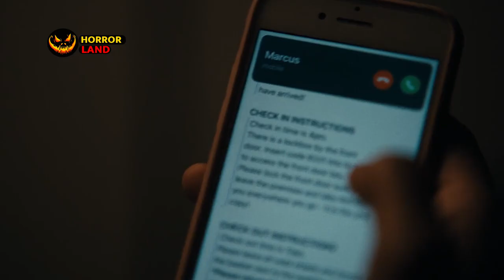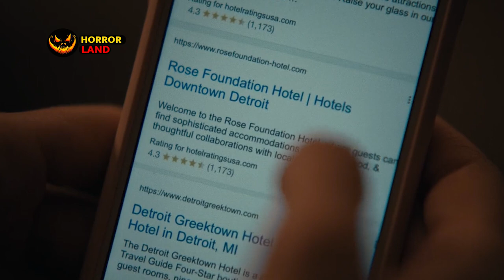DEFORMED WOMEN FEEDING MAN || BARBARIAN (2022) || EXPLAINED IN HINDI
STORY :
The paths of a desper*te man and an impr*soned young woman cross unexpectedly in the den of a mysterious K*LLER